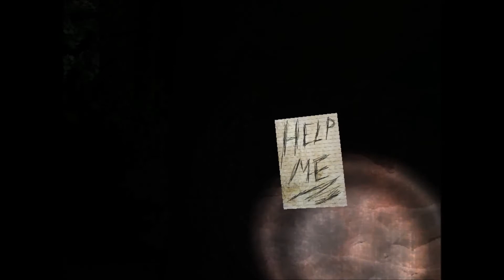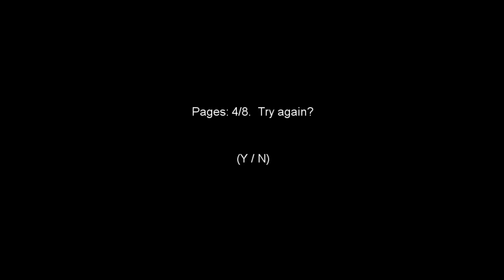Slender The 8 Pages | Episode 1: I HEAR HIM BREATHING!! w/Take2Pat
Take2Pat and I (XeroDegrees) play Slender The 8 Pages and we get totally freaked out when Mister Slenderman makes an appearance. Want to watch us scream? Check out the video!